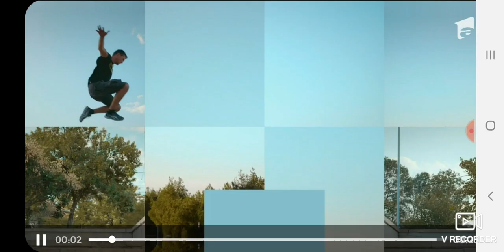Reclama PROCTINUM 25% REDUCERE IN FARMACIILE CATENA , Martie 2021